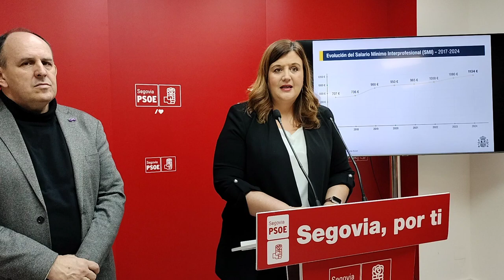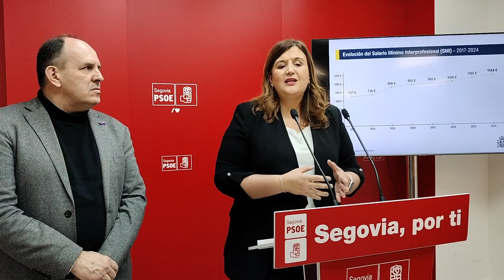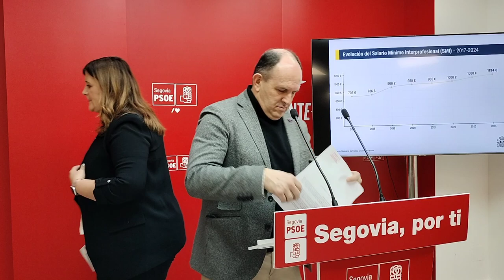PSOE Segovia. Clara Martín sobre la implantación del CITAR en el CIDE 9/2/2024 (2)